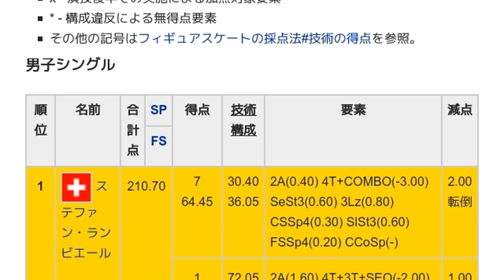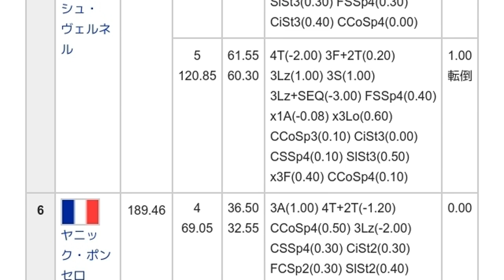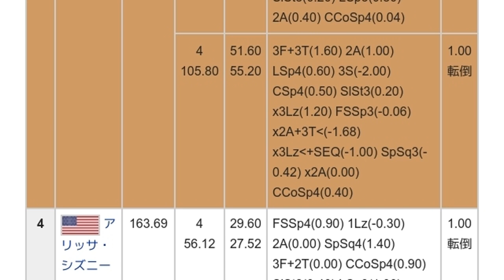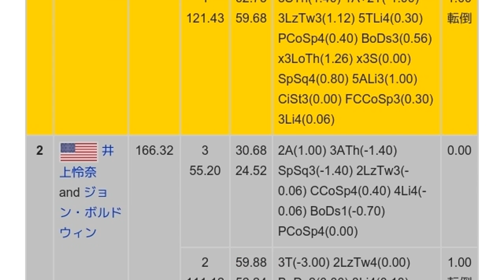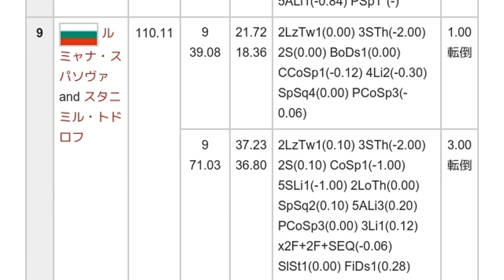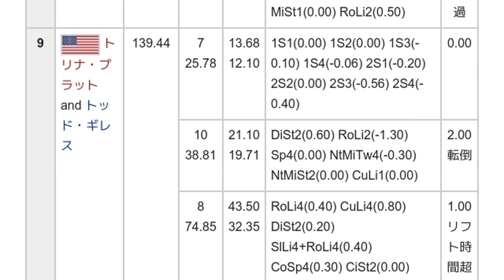「2006年スケートカナダ」とは ウィキ動画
ウィキを動画で読む「2006年スケートカナダ」のウィキ動画です。